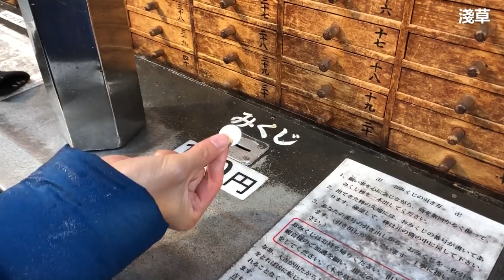超驚奇！2018東京大雪絕美雪景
❄超驚奇！東京絕美雪景☃
昨天東京下了睽違四年的大雪，包柏與偉恩沒在怕風雪，把握機會拍攝了在大雪中，東京知名景點絕美的模樣。
相信絕對是難得一見的完整記錄喔！

我們去的地方：
👉東京鐵塔、日比谷公園、丸之內、東京車站、淺草觀音寺